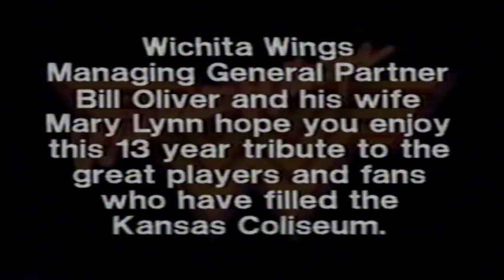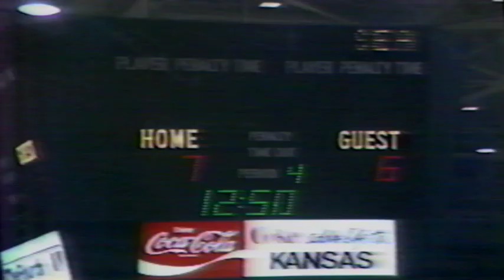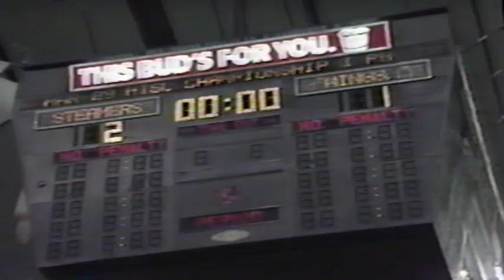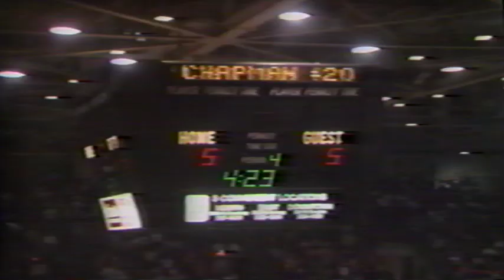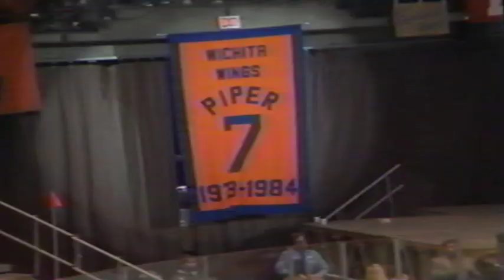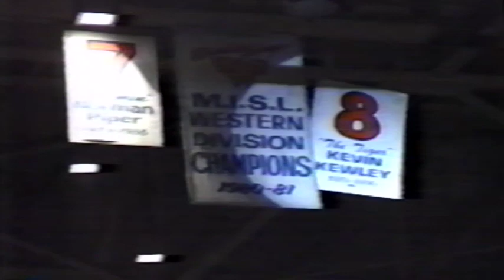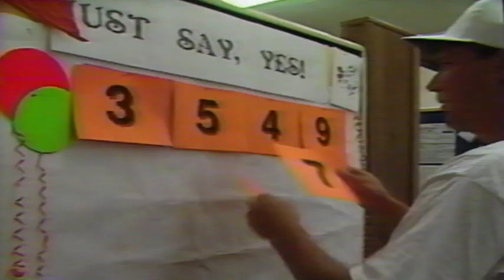MISL Indoor Soccer Wichita Wings Highlight Video